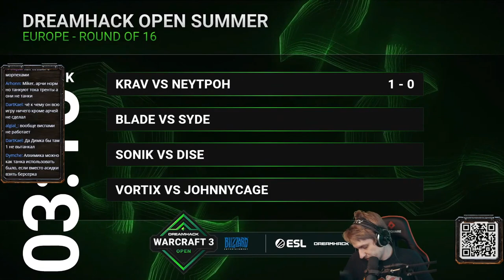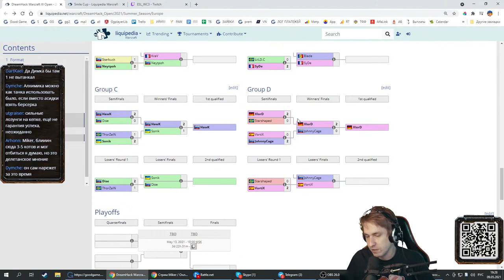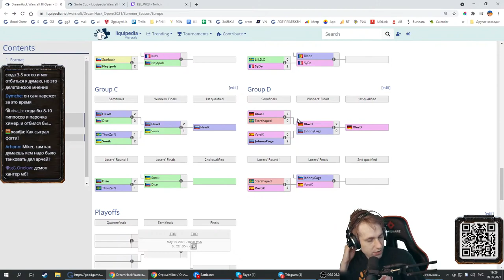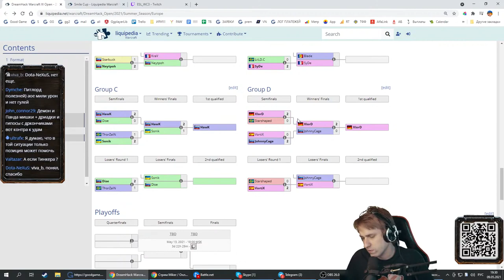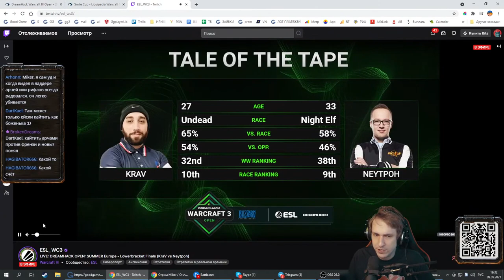Krav (UD) vs Neytpoh (NE) DreamHack Open - 2021 Summer с Майкером